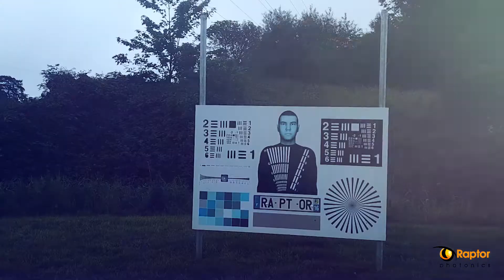Raptor OEM Camera Solutions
Raptor is working with many major OEMs and instrumentation companies across the world in surveillance, aerospace, scientific and industrial applications, who need custom designs to meet their exact imaging and detection requirements. We work collaboratively to understand their camera needs and develop robust solutions through a detailed project management system. We design and develop core camera platforms that can then be customized/tailored to address specific requirements. Our quality, reliability, flexibility, and fast delivery make us a very attractive solution for OEMs.